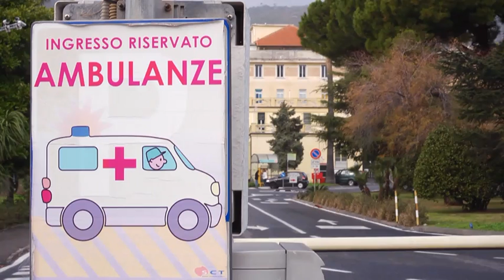Caldo, +20% di chiamate al 118. Al pronto soccorso 250 in un giorno